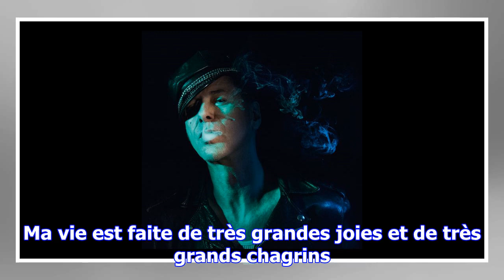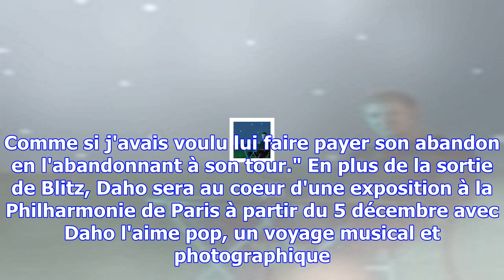Etienne daho : la mort de sa soeur, son fils caché et l'abandon de son père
Blitz, nouvel album d'Etienne Daho, sort le 17 novembre. La promotion de l'artiste s'intensifie. Il ...